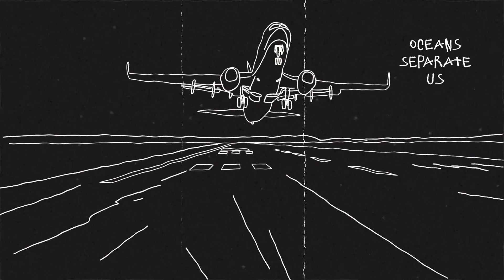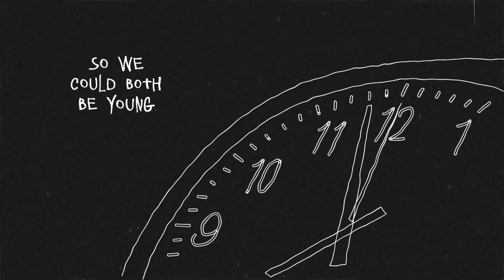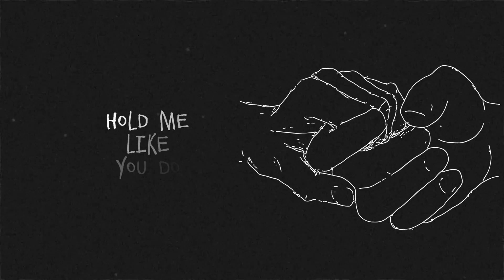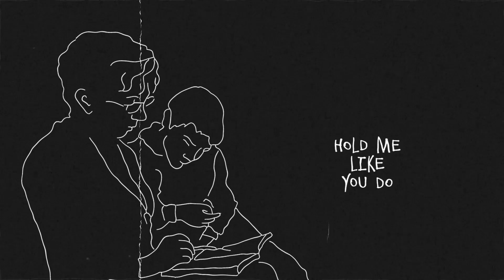For Grandma - Damien Jones (Official Lyric Video)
A song for my grandma.

Stream 'For Grandma'.

Lyrics:

Oceans separate us
The planes refuse to fly
No home of going home now
To see you this July

I’ve never felt so far away from home before
How I would love to be there standing at your door
So you could…

Hold me like you do

Your body’s getting old now
Can’t believe you’re 91
How I’d love to turn the clock back
So we could both be young

I’m paralysed by feeling guilty everyday
Living in London as you live your final days
Need you to…

Your guiding hand led me to where I am today
But I still stumble and get lost along the way
Wish you could…